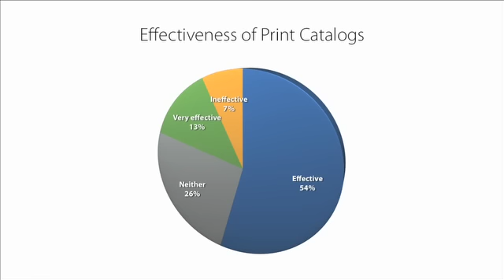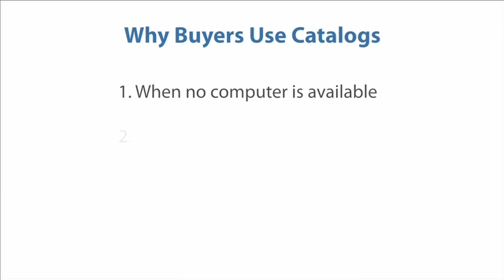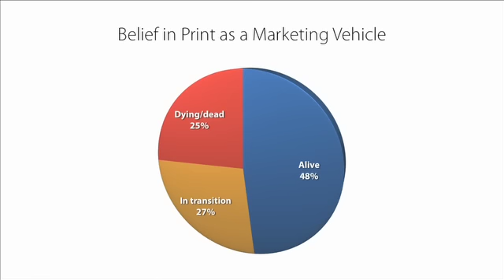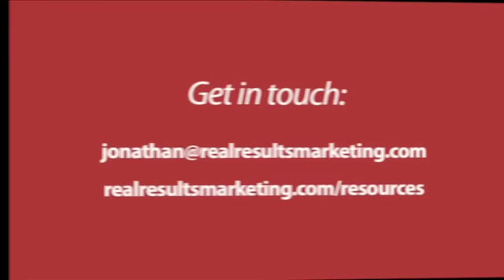The State of Catalog Marketing